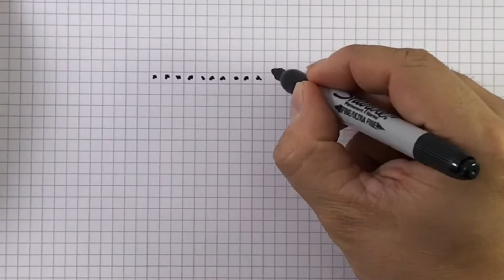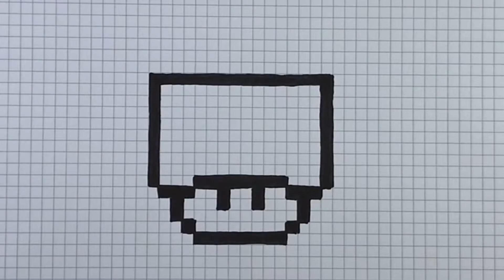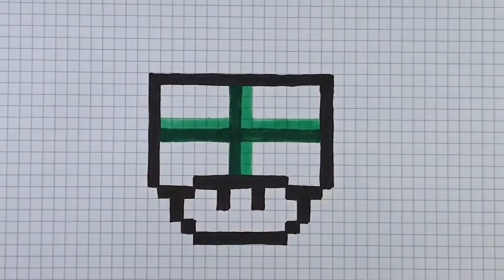Come disegnare un regalo Pixel Art | Mushroom Super Mario pixelart